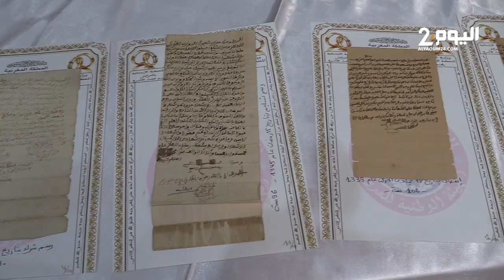مشاركون في ندوة وطنية بطنجة يؤكدون أهمية الوثيقة العدلية في الدفاع عن الوحدة الترابية